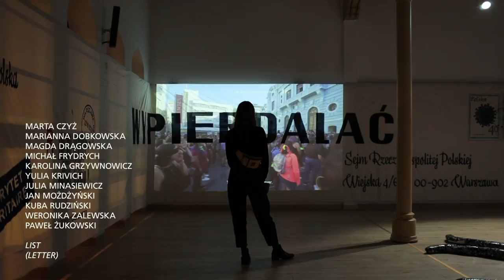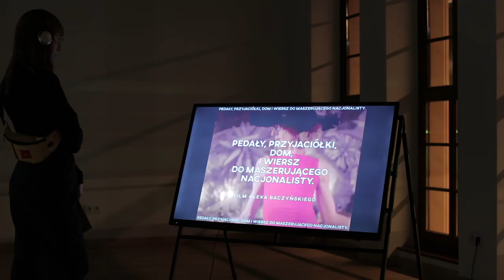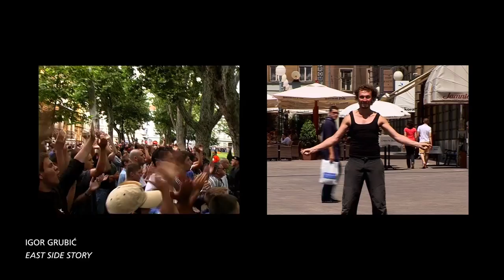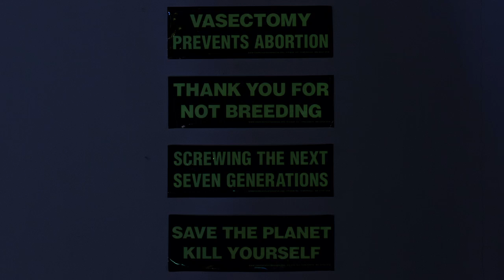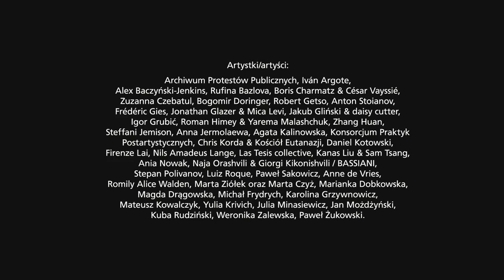TRZY TO JUŻ TŁUM / THREE'S A CROWD show off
Komentarz kuratorski do wystawy TRZY TO JUŻ TŁUM / THREE'S A CROWD. OUT OF STH VI.

Zachęcamy do obejrzenia materiału dokumentującego trwającą od listopada, główną prezenację Festiwalu Out of Sth „ Chłonność przestrzeni” w galerii BWA Wrocław Główny.

Kuratorki: Michał Grzegorzek, Anka Herbut, Gregor Rozanski
Realizacja wideo: Alicja Kielan
Występuje: Natalia Barczyńska

Wystawa TRZY TO JUŻ TŁUM prezentowała samochoreografujące się protesty, improwizowane tańce społeczne i oddolne formy ruchowej organizacji ciał w tkance miejskiej. Od gruzińskiej rejwolucji z 2018 roku, przez polityczny wymiar kultury rejwowej i queerowe aspekty klubingu aż po mechanizmy budowania społecznej solidarności w warunkach przymusowej fizycznej izolacji i praktykowania przyjemności w sytuacji kryzysu. Przyglądaliśmy się pracom twórców, których artystyczne działania mają wymiar aktywistyczny lub stały się polami społeczno-politycznej walki.

Artystki/artyści: Archiwum Protestów Publicznych, Iván Argote, Alex Baczyński-Jenkins, Rufina Bazlova, Boris Charmatz & César Vayssié, Zuzanna Czebatul, Bogomir Doringer, Robert Getso, Anton Stoianov, Frédéric Gies, Jonathan Glazer & Mica Levi, Jakub Gliński & daisy cutter, Igor Grubić, Roman Himey & Yarema Malashchuk, Zhang Huan, Steffani Jemison, Anna Jermolaewa, Agata Kalinowska, Konsorcjum Praktyk Postartystycznych, Chris Korda & Kościół Eutanazji, Daniel Kotowski, Firenze Lai, Nils Amadeus Lange, Las Tesis collective, Kanas Liu & Sam Tsang, Ania Nowak, Naja Orashvili & Giorgi Kikonishvili / BASSIANI, Stepan Polivanov, Luiz Roque, Paweł Sakowicz, Anne de Vries, Romily Alice Walden, Marta Ziółek oraz Marta Czyż, Marianka Dobkowska, Magda Drągowska, Michał Frydrych, Karolina Grzywnowicz, Mateusz Kowalczyk, Yulia Krivich, Julia Minasiewicz, Jan Możdżyński, Kuba Rudziński, Weronika Zalewska, Paweł Żukowski.